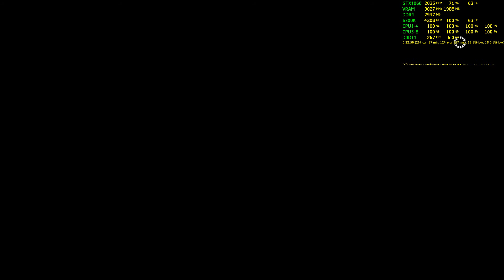Battlefield 1 Gameplay - Tsaritsyn 64p - GTX 1060 6gb + i7-6700k 1080p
Includes MSI Afterburner performance overlay, CPU, Ram, GPU, VRAM, Frame Rate & Frame Latency. System specs in video description, click "show more". How to setup MSI Afterburner
System Specs:
►i7-6700k@4.2ghz 1.235v /w Cryorig H7 Quad Lumi
►PALIT GTX 1060 6gb Jetstream
►InWin 303
►Windows 10 x64
►LG 24GM77 144hz Gaming Monitor